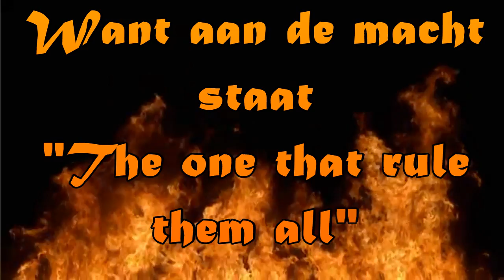Givers - Inleiding givershow